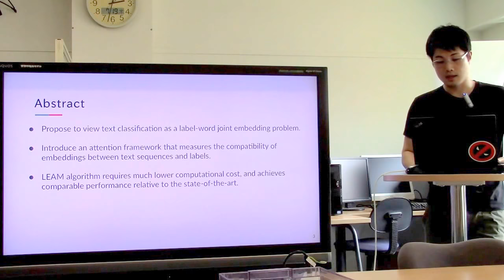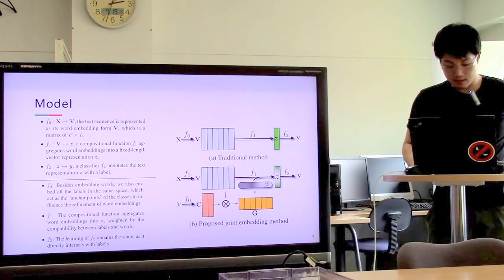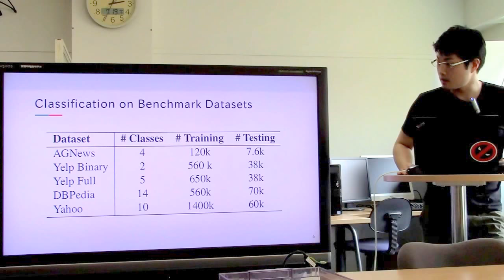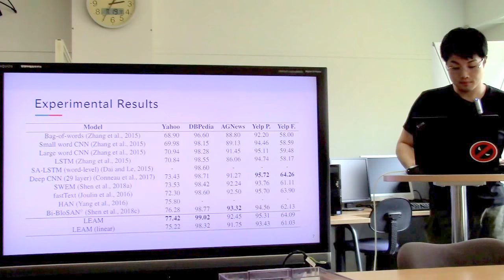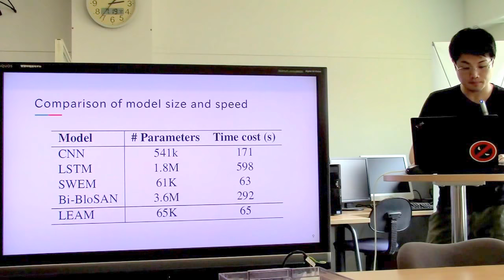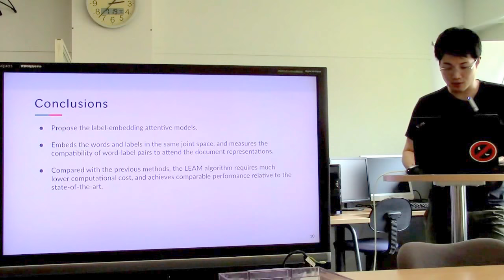文献紹介／Joint Embedding of Words and Labels for Text Classification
Guoyin Wang, Chunyuan Li , Wenlin Wang, Yizhe Zhang, Dinghan Shen, Xinyuan Zhang, Ricardo Henao, Lawrence Carin
Joint Embedding of Words and Labels for Text Classification
2018 Association for Computational Linguistics